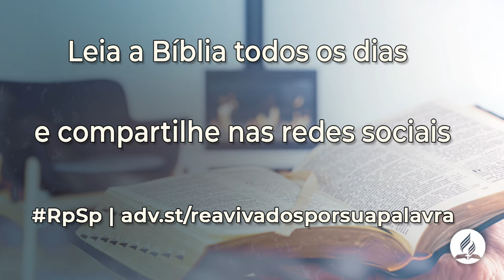Jó 42 - Reavivados Por Sua Palavra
Devemos lembrar que, ao longo do caminho e até o fim, existe um Deus que é poderoso para recompensar e amoroso para consolar todos os que permanecem fiéis diante dele.